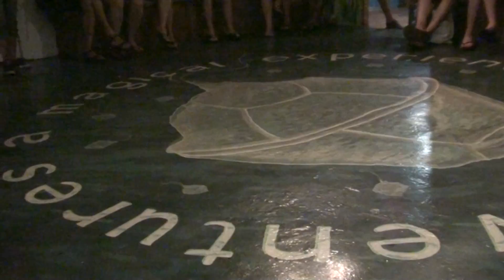Introduction to the Bioluminescent Bay and the Dinoflagellate organisms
Much thanks to the friendly, accommodating staff of the Vieques Island bio bay tour (They really were awfully kind to my Grandmother the whole trip).  This lively tour staff member gives us the run down on the Half Plant / Half Animal species of microorganism that gives the bio bay it's lively neon color effects. Believe it or not, I have seen these same organisms in a secret place by Stony Brook here, but had no idea what the mysterious "water stars" were until this trip.